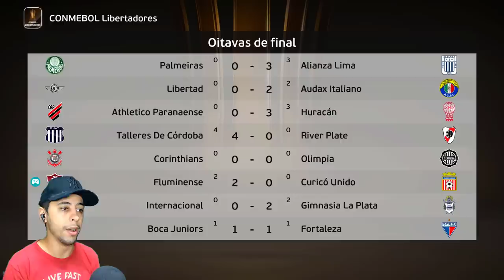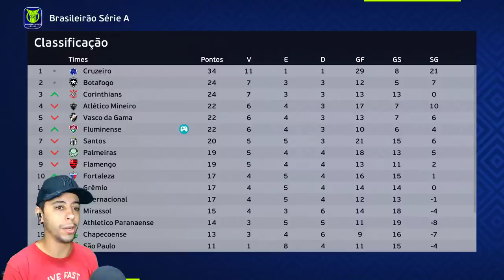GARRA FAZ DEFESA CINEMATOGRÁFICA!😮 E PANCADARIA NA LIBERTADORES🤕 - Rumo de Goleiro #27